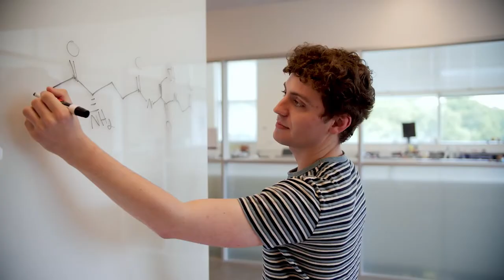Why Clemson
Current Clemson students share the unique opportunities and resources that brought them to this top-ranked research university.